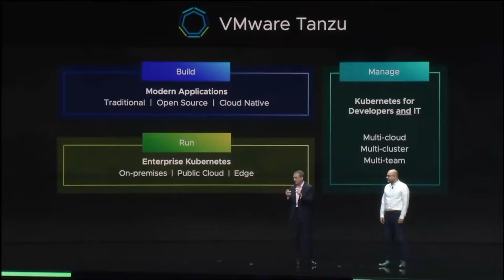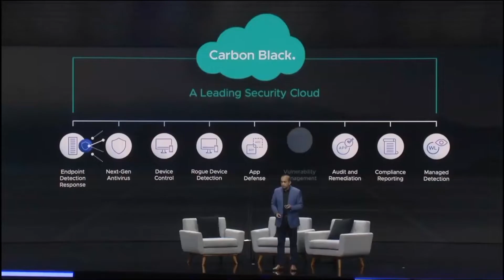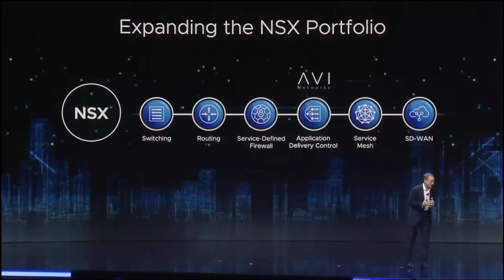Bruce Davie on Innovation at VMworld 2019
With a core theme of innovation, VMworld 2019 has been full of announcements. From Cloud Native to Networking & Security, Bruce Davie CTO for Asia Pacific, shares his thoughts on some of the key announcements from the week.